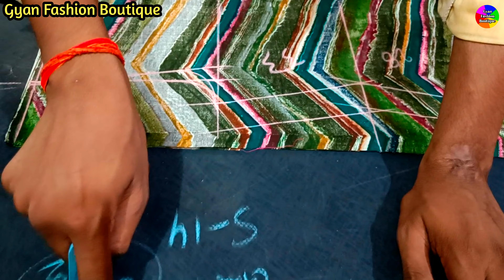किसी भी साइज का सूट कटिंग करने से / Ladies Suit Ki Cutting Kaise Karte Hain / Suit Ki Cutting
Video About
Hello guys Gyan Fashion Boutique Mein aapka बहुत-बहुत swagat hai aaj ki video mein Ham aapko sikhaenge kisi bhi size ki suit ki cutting karna bahut hi simple tarike se

अगर आपको हमारी वीडियो अच्छी लगे तो लाइक शेयर कमेंट जरुर करें